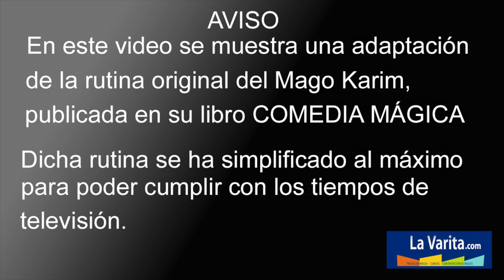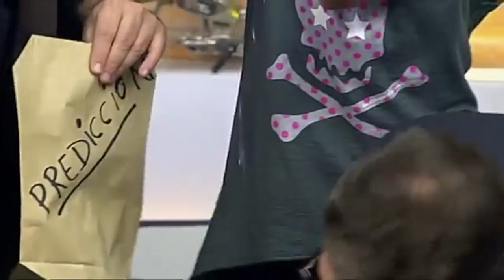Antigrávico a Lara Dibildos por Dario Hueta |Magia Fácil| La Varita.com ✔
Truco de magia antigrávico realizado a Lara Dibildos por Dario Hueta para la tienda de magia la varita